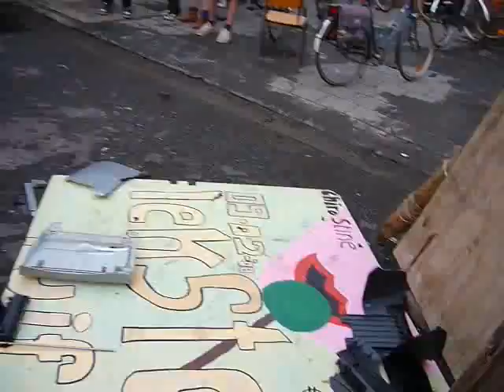Printer Trashen (andre kant)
Brulez traht nog ne printer